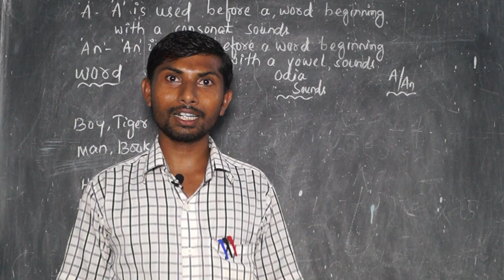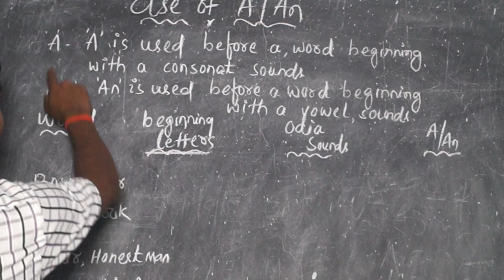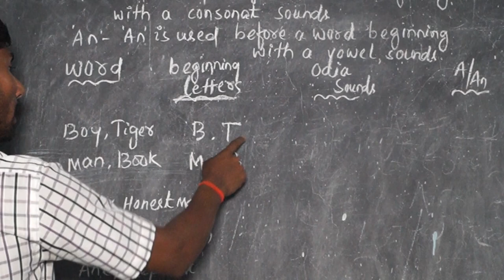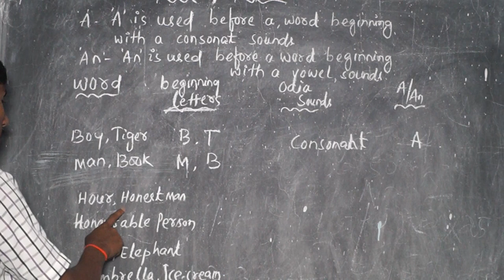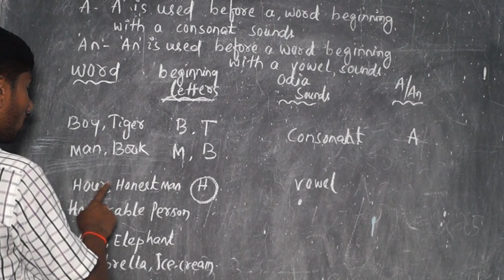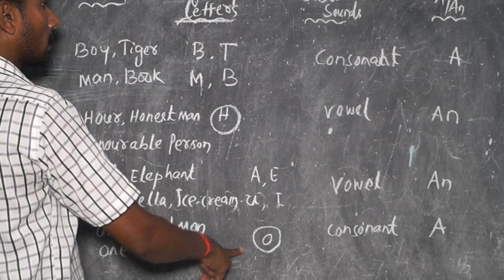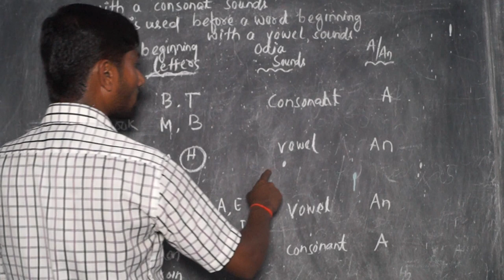Use of Articles in english grammar A , An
Use 0f Article ‘A’ and ‘An’
Hello friends, this video will increase your grammar skills. Uses of ‘A’ or ‘An’ are the basic step of learning grammar. You must have the knowledge where we use ‘A’ or ‘An’ in consonants or vowels.
This video will help you to come out to this confusion.